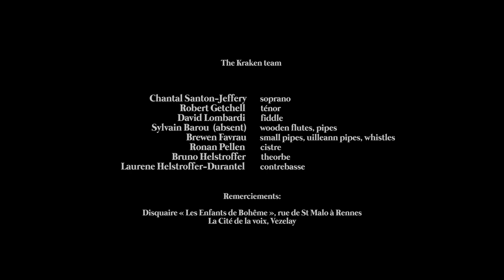The Kraken Consort - New found out suite (Ireland)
The Kraken Consort

David Lombardi: violin
Brewen Favrau: small pipes, uilleann pipes, whistles
Ronan Pellen: citern
Bruno Helstroffer: theorbo
Laurène Helstroffer Durantel: double bass

The Jeu de Paume, Rennes August 2022